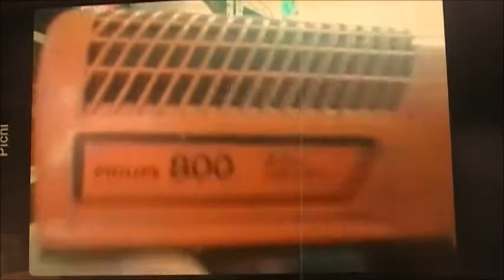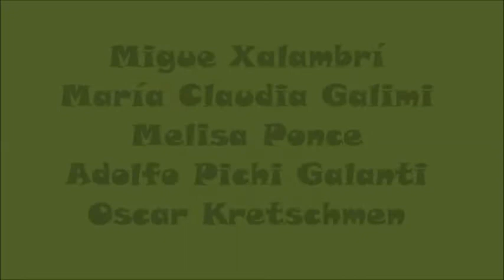La Peluquería Teatro DoReMi Parte 1